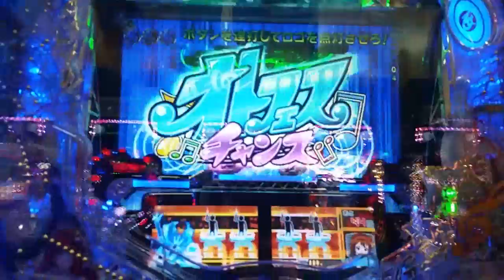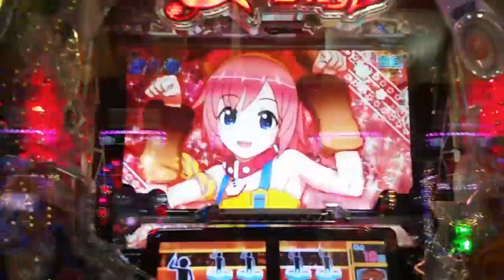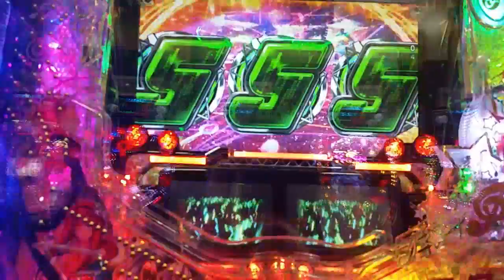カウントダウン 全員集合 CR熱響！乙女フェステバルファン大感謝祭live 99ver.